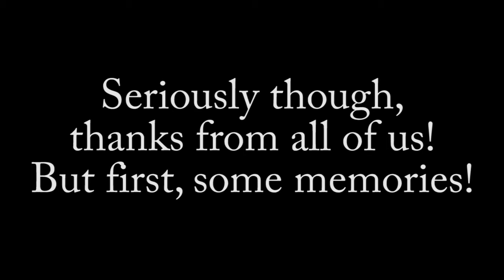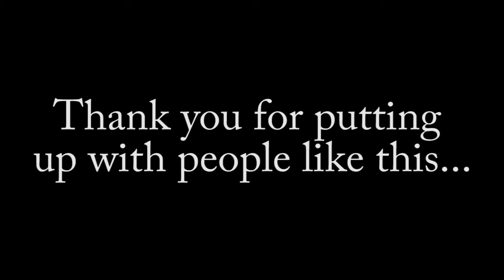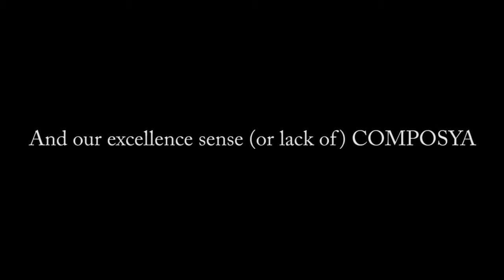Stuart Lennie Coach Appreciation Video!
Just thought I should upload it lads!